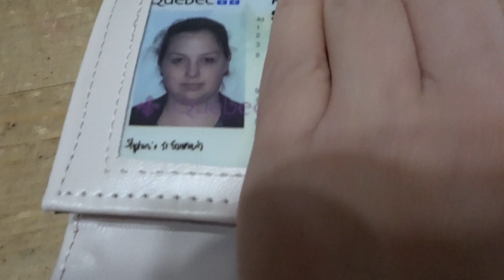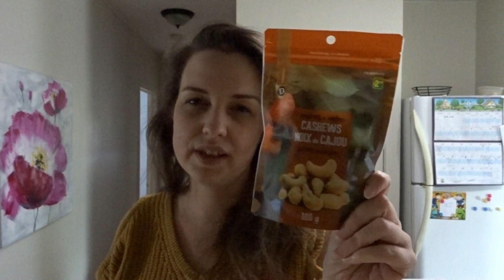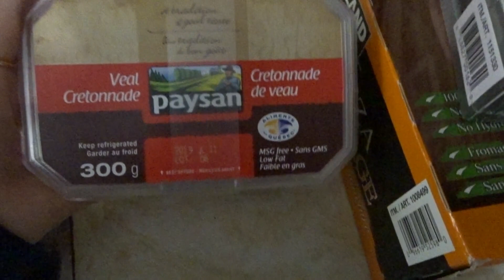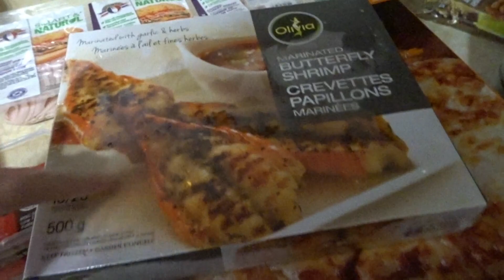PHOTO, TROUVAILLES ET COSTCO / 30-05-2019